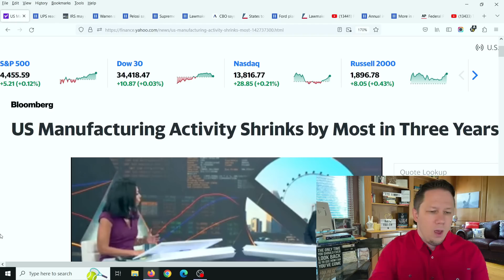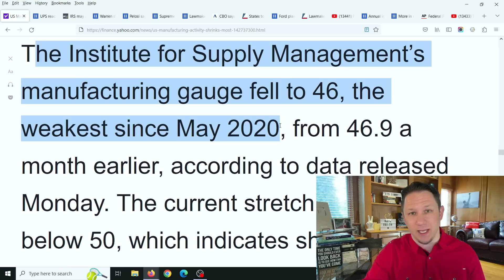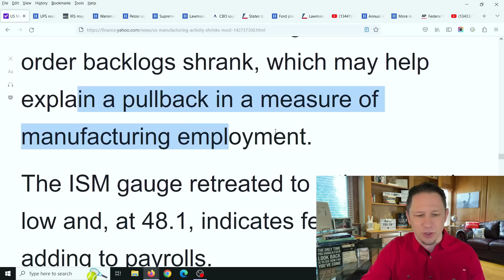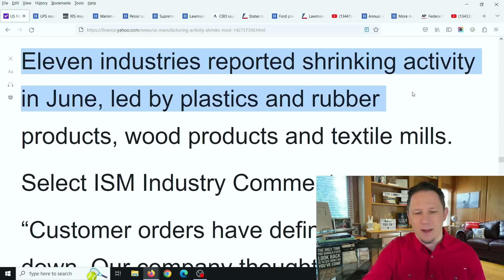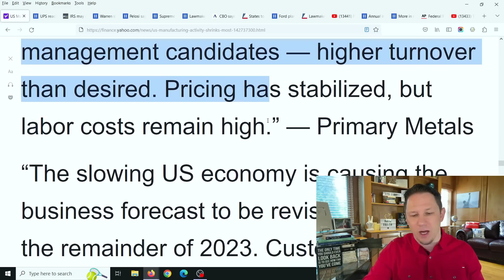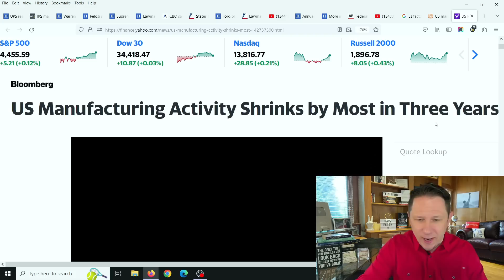They are HIDING this from YOU...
They are HIDING this from YOU... as the US Economy gets worse and worse the truth must come out... 💥 Make Sure to watch this video all the way to the end for all the details, and let me know your thoughts in the comments! New Video Updates come out Every Day at 10am, 3pm, and 8pm EST / Eastern Standard Time. Make sure to click the Subscribe button below and then click the bell icon to "All Notifications" so you get reminder notifications for new videos, this way you won't miss out on new videos! Thank you so much!